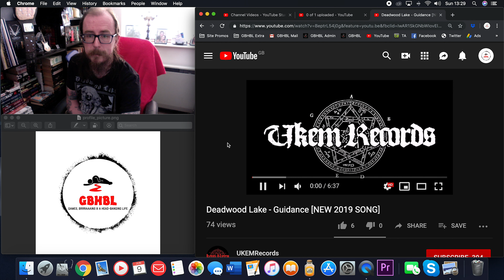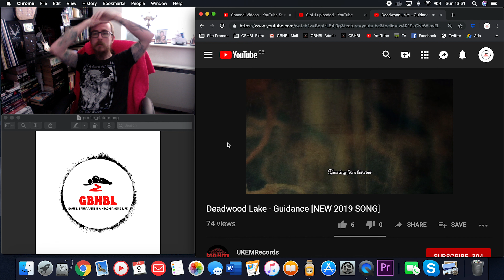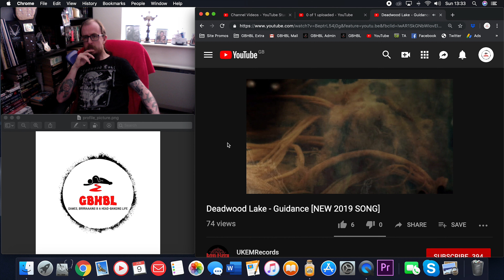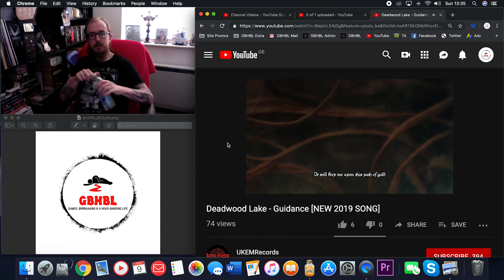GBHBL Reactions: Guidance by Deadwood Lake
Carl from Games, Brrraaains & A Head-Banging Life react to Guidance by Deadwood Lake. The first single from their upcoming new album.